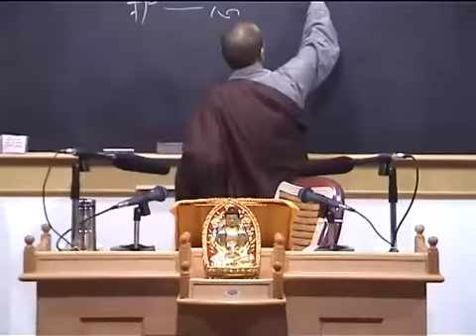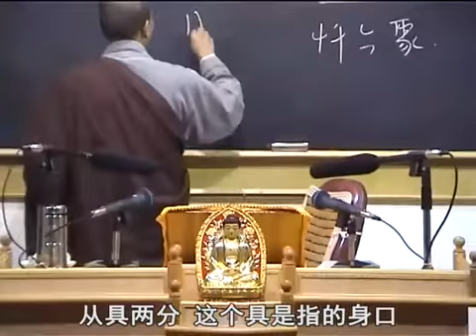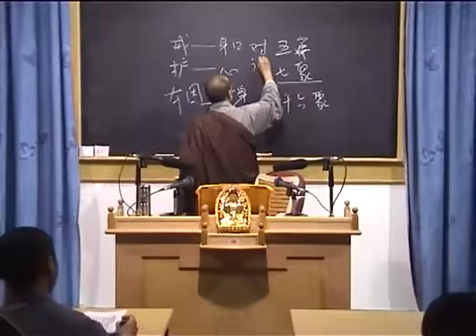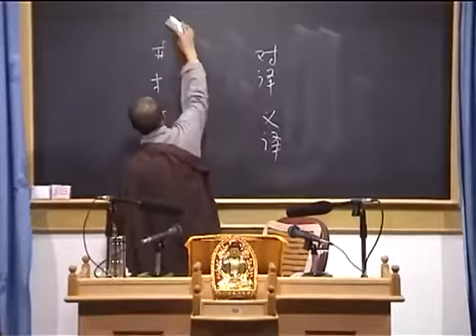行事鈔資持記 限出家受具戒者 074 界詮法師